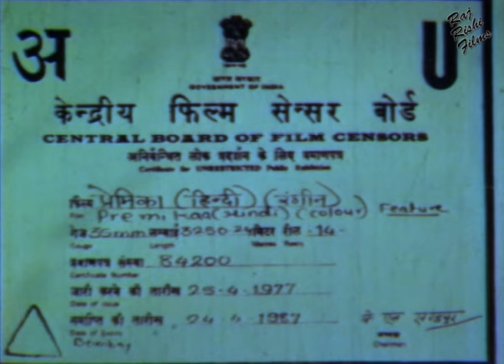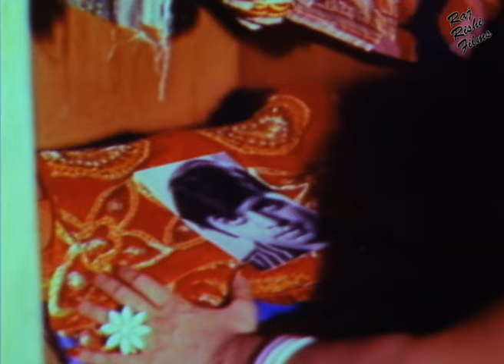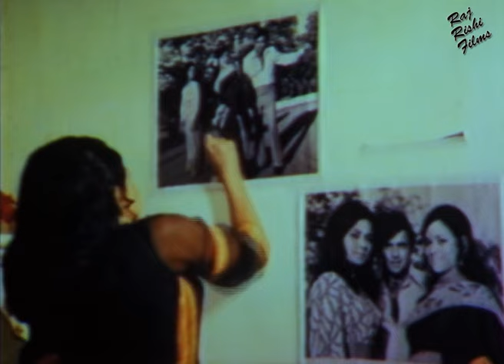Premika | प्रेमिका | Bollywood Classic Movie | Vinod Mehra | Usha Solanki | Usha Joshi | 1977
Premika | प्रेमिका | Bollywood Classic Movie | Vinod Mehra | Usha Solanki |  Usha Joshi | 1980

MOVIE: Premika | प्रेमिका

STAR CAST: Vinod Mehra, Usha Solanki, Usha Joshi, Komilla Virk, Anil, Hansa, Gajanan Jagirdar, Dean Shaw, Urmila Bhatt, Habib, Jankidas, Pratima Devi, Dulari, Rita Bakshi, Sawan, Kamran, Monal, Jujeen, Polson

EDITOR: B.S.Glaad
LYRICS: Ravi
SINGER: Asha Bhosle, Mukesh, Ravi, Sulakshana Pandit
WRITTEN BY: David Jafferies
CINEMATOGRAPHY: Baldev Singh
PRODUCED BY : Brij Katyal, David Jafferies
DIRECTED BY: Brij Katyal
FILM BANNER: Beekay Deejay Films
LANGUAGE: Hindi
YEAR: 1977
LABEL: Raj Rishi Films